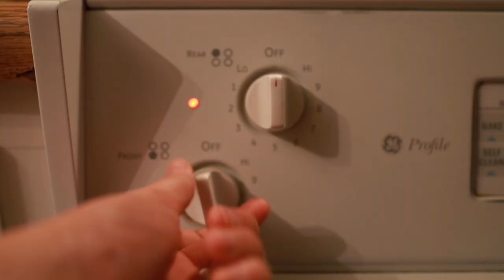Can We Farm?! | Justin Rhodes and Family Show us How | Featuring @theJustinRhodesShow & Family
So, we've been wondering... can we farm? Today @theJustinRhodesShow & family show us how they farm as a family and Tommy & explore if this life is really for us.
🌻 Click SHOW MORE for more helpful information and links!🌻

🐌💌 Snail Mail: 1835 South Centre City Pkwy # A105, Escondido, CA 92025

📷 CAMERA EQUIPMENT:
Lightweight Camera
Lightweight Lens
Full frame Camera
Full frame Lens

🌻 You can shop our favorite supplies through our Amazon storefront

📬 To send a gift to our house from our Amazon Wishlist

📦 Support us for FREE when you shop for anything through our amazon